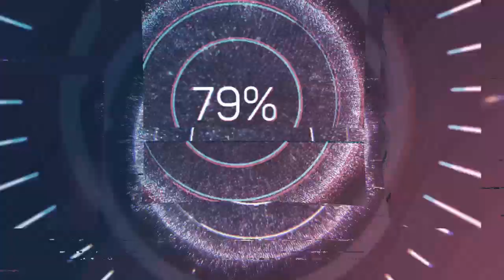¡TERRIBLE CATALINA ESTA FUERA DE SURVIVOR MEXICO POR LESION!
El reality de supervivencia más emocionante está de regreso y nos mantendrá al filo del asiento. Acompaña a Carlos 'Warrior' en la nueva temporada de SurvivorMéxico2022.
Survivor México 2022 Tercer Temporada.

!TERRIBLE CATALINA ESTA FUERA DE SURVIVOR MEXICO 2022 POR LESION!